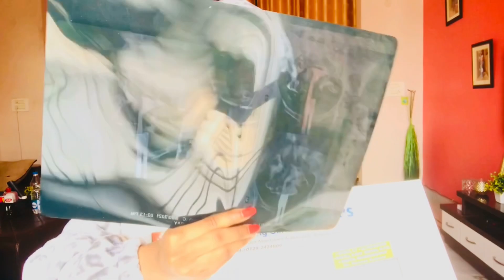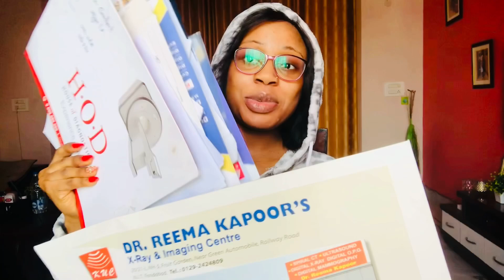I AM PCOS/PCOD MY FERTILITY JOURNEY LIVING MARRIAGE, NO BABY YET😩